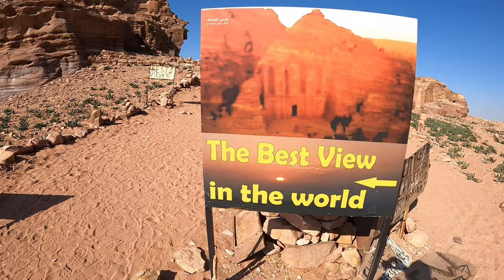JORDAN VLOG: 🔴 THE LOST CITY OF PETRA PART 2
CREDIT TO:  @bargoogstudio6727

CREDIT TO:   @bargoogstudio6727

Track:  Arabian Nightfall - Doug Maxwell_Media Right Productions
CREDIT TO: Doug Maxwell_Media Right Productions

Track: Arabian Nightfall (Sting) - Doug Maxwell_Media Right Productions

Track: Calcutta Sunset - E's Jammy Jams
CREDIT TO E's Jammy Jams

Track: Thunder Chant - E's Jammy Jams